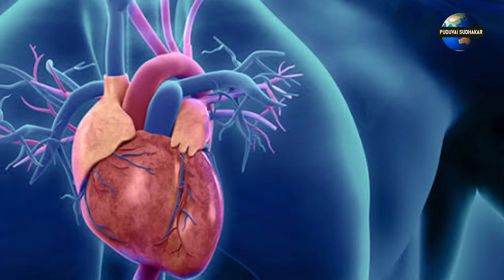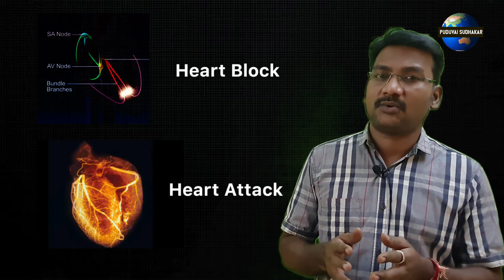HEART ATTACK vs HEART BLOCK in tamil | treatment to heart block vs heart attack in tamil | PS tamil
FRIENDS THIS OUR PUDUVAI SUDHAKAR CHANNEL, HERE YOU CAN FIND THE VIDEO IN TAMIL ABOUT MEDICAL INFORMATION , MEDICAL  INVESTIGATION , MEDICINE TIPS , MEDICAL TECHNOLOGY ETC

This video gives you diffrence between heart block and heart attack

A heart attack happens when something blocks the blood flow to your heart so it can’t get the oxygen it needs.

Heart attacks are also called myocardial infarctions (MI). "Myo" means muscle, "cardial" refers to the heart, and "infarction" means death of tissue because of a lack of blood supply. This tissue death can cause lasting damage to your heart muscle..

symptoms

Discomfort, pressure, heaviness, tightness, squeezing, or pain in your chest or arm or below your breastbone

Discomfort that goes into your back, jaw, throat, or arm

Fullness, indigestion, or a choking feeling (it may feel like heartburn)
Sweating, upset stomach, vomiting, or dizziness

Severe weakness, anxiety, fatigue, or shortness of breath
Fast or uneven heartbeat

What is heart block?
Electrical signals control the beating of your heart. They tell your heart muscle when to contract, a process known as conduction. The normal timing of heartbeats is generated in the upper chamber of the heart (atria) in a structure called the sinus node. The signal moves from the sinus node through the atria, causing contraction in the upper chambers. It then passes to the lower chambers (ventricles) of the heart, causing a contraction in the ventricles. When you have heart block, there is interference with the electrical signals that usually travel from the atria to the ventricles. This is known as a conduction disorder. If the electrical signals can’t move from your atria to your ventricles, they can’t tell your ventricles to contract and pump blood correctly.

In most cases of heart block, the signals slow down, but don't completely stop. Heart block is categorized as first-, second-, or third-degree:

First-degree heart block. This is the least severe. The electrical signals slow down as they move from your atria to your ventricles. But they continue to reach the ventricles without interruption. You generally don't need any treatment for first-degree heart block.
Second-degree heart block. This means that the electrical signals between your atria and ventricles can intermittently fail to conduct. There are 2 types of second-degree heart block:
Mobitz type I. The electrical signals get slower and slower between beats. Over time your heart drops a beat and then the process repeats.
Mobitz type II. The electrical signals sometimes get to the ventricles, and sometimes they don't. There is no progressive slowing of the electrical signal. This type of heart block can often progress to third-degree heart block.
Third-degree heart block (complete heart block). This is the most severe. In this type of block, electrical signals don't pass from your atria to your ventricles at all for periods of time. There is a complete failure of electrical conduction. This can result in no pulse or a very slow pulse if a backup heart rate is present.
What causes heart block?
If you are born with heart block, it's called congenital heart block. It is caused by a condition your mother had during her pregnancy or heart problems you were born with.

For most people, heart block develops as you get older. It happens as the wires (nerve fibers) that connect the top and bottom of the heart develop fibrosis and eventually fail. Sometimes this may happen because of advancing age. Any process that can damage these heart wires can result in heart block